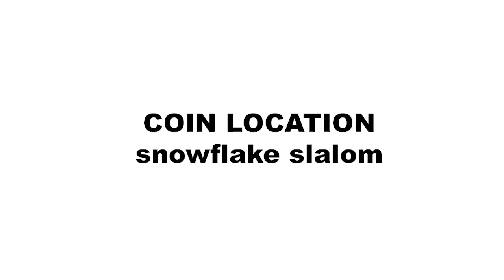Dungeons of Hinterberg COIN LOCATION snowflake slalom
Hello everybody! I am frankcubed. And in this video for Dungeons of Hinterberg, I’ll show you where to find the COIN in the snowflake slalom. Chapter Breakdowns are listed below.

CHAPTER BREAKDOWNS
00:00 Intro
00:21 start area
01:00 coin location

GAME OVERVIEW
A spike in tourism has explorers flocking to the village of Hinterberg and its magical dungeons full of monsters and Alpine mythical creatures. Dungeons of Hinterberg is an action-adventure RPG set around this new tourist hotspot in the idyllic Austrian Alps. Armed with a sword and a tourist guide, explore the beautiful surroundings and uncover the challenges hidden within its dungeons! Master magic, solve puzzles, slay monsters and build relationships; all this and more await you in Hinterberg!

Release Date: July 18, 2024
Developer: Microbird Games, Microbird GmbH
Publisher: Curve Games
Platform: Xbox, Steam, Epic, Windows